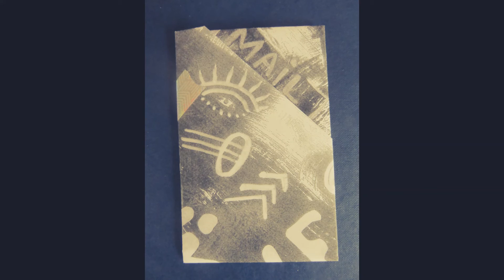Mail Art Inspiration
Hello!

I create a lot of things and send them by mail. It is a fun ongoing project.
Here I am playing around with a new function where I select pictures and the computer helps me to create a video out of it. Since I aim to inspire, I would like to share it with you!

Sign up for Mail Art correspondence on IUOMA if you want to create, send and receive surprises in your mail box.

Greetings, Francis